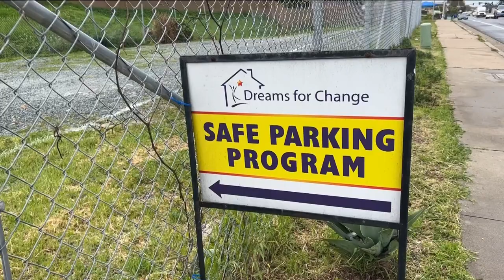Will more homeless people be arrested if San Diego's encampment ban is passed?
How will San Diego's push to ban encampments impact the unsheltered? Will arrests increase? CBS 8 speaks to a homeless woman arrested 16 times in past four years.